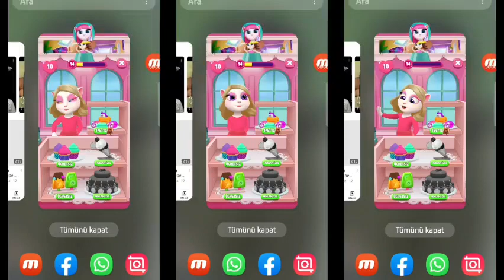angela otun videosu